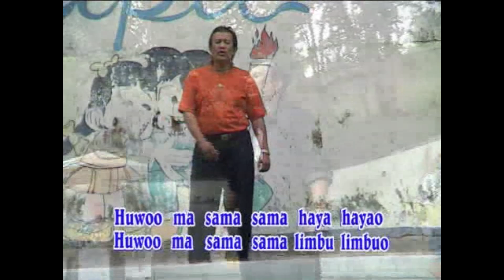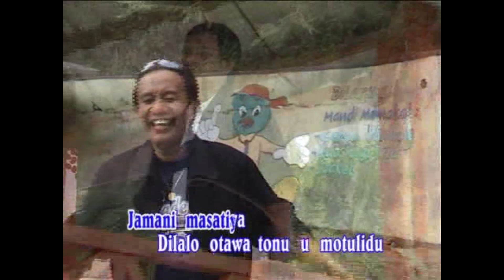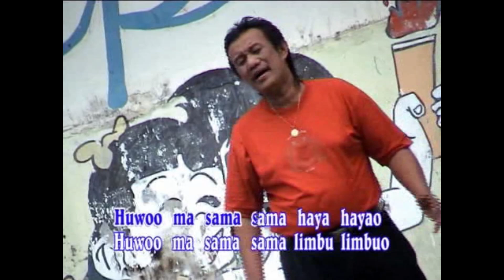BO PO ELA - MAYER ANGIO KARAOKE